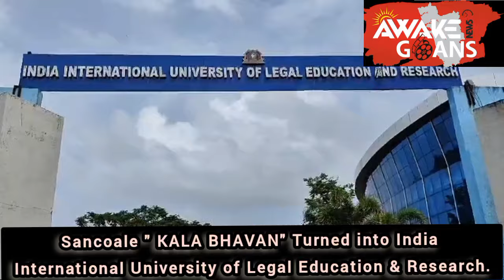SHOCKING ! GOVT SOLD KALA BHAVAN ! WHY ARTIST ARE SILENT ?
Sancoale " KALA BHAVAN" Turned into India International University of Legal Education & Research. No  space for Cortalim Constituency artist in Sancoale Kala Bhavan.